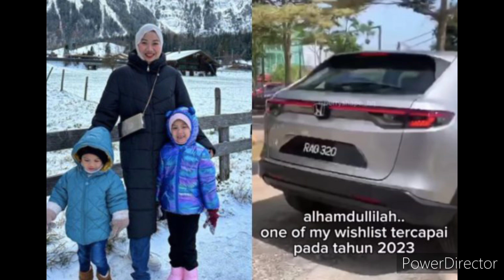Akhirnya Shuhada berani kongsi ini,setelah bercerai dengan bekas suami iaitu hafidz Roshdi‼️😱